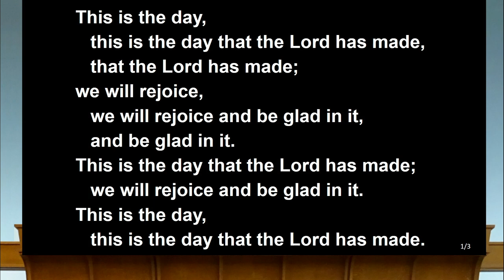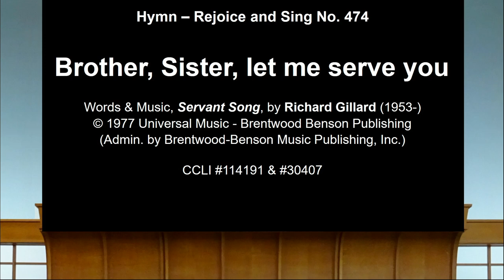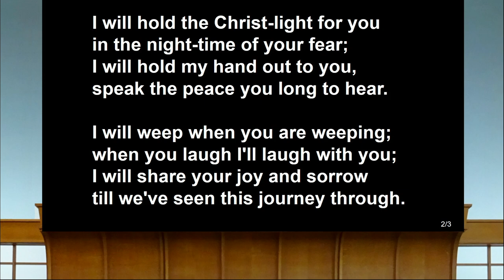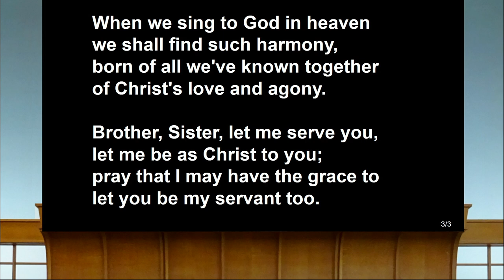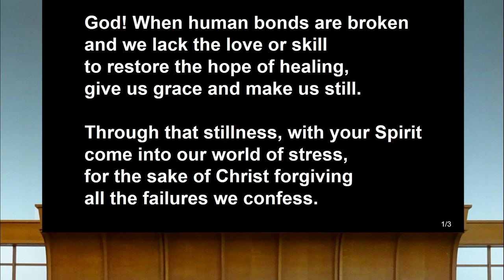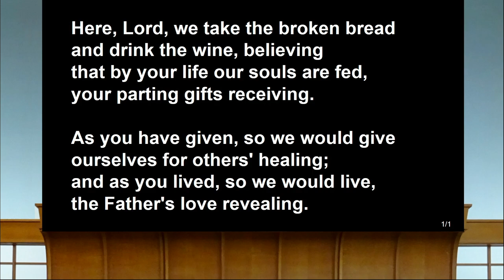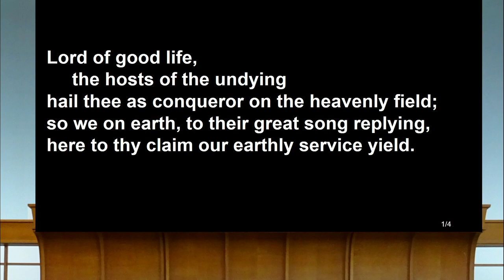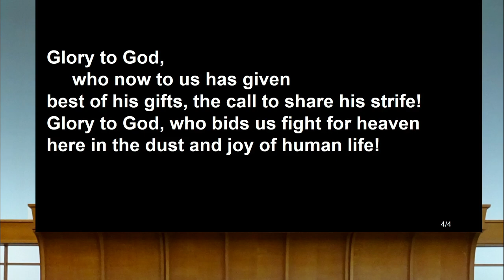Worship for Sunday 4th February 2024 from St. Andrew's with Castle Gate URC, Nottingham, England.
Worship for Sunday 4th February 2024 from St. Andrew's with Castle Gate United Reformed Church, Nottingham, led by our minister, Rev'd Chris Ford, and culminating in Holy Communion.